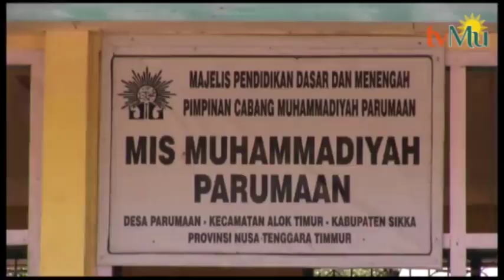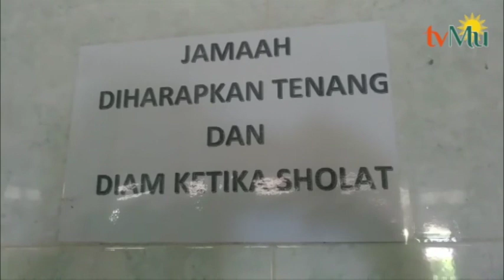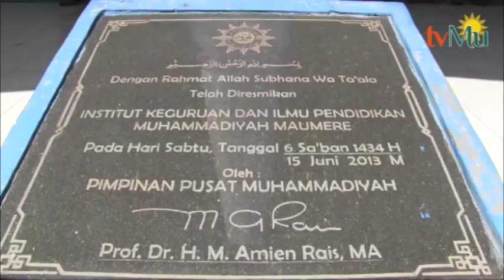Islam dan Muhammadiyah di Maumere.